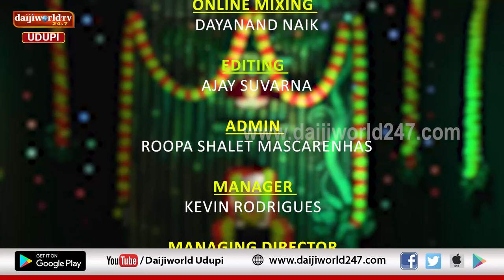ತುಡರ ಚಾವಡಿ | ತುಳು ನಾಡಿನಲ್ಲಿ ದೀಪಾವಳಿ ಹಬ್ಬದ ಆಚರಣೆ ಕುರಿತು ಕುದಿ ವಸಂತ್ ಶೆಟ್ಟಿಯವರ ಜೊತೆ ಮಾತುಕತೆ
“ತುಡರ ಚಾವಡಿ”
ತುಳು ನಾಡಿನಲ್ಲಿ ದೀಪಾವಳಿ ಹಬ್ಬದ ಆಚರಣೆ ಕುರಿತು ನಿವೃತ್ತ ಪ್ರಾಧ್ಯಾಪಕರಾದ ಕುದಿ  ವಸಂತ್ ಶೆಟ್ಟಿಯವರ ಜೊತೆ ಮಾತುಕತೆ.